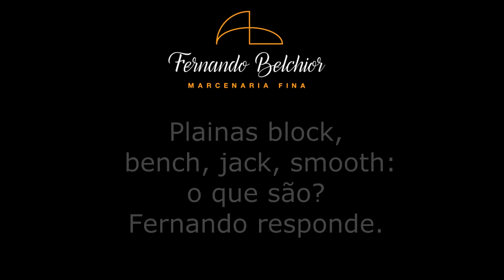Plainas block, bench, jack, smooth: o que são? Fernando responde.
Neste vídeo Fernando Belchior atende às dúvidas de dois internautas, Marcos Ricardo e Luiz Louza, sobre estes diversos tipos de plaina. Fernando explica e demonstra seus usos.